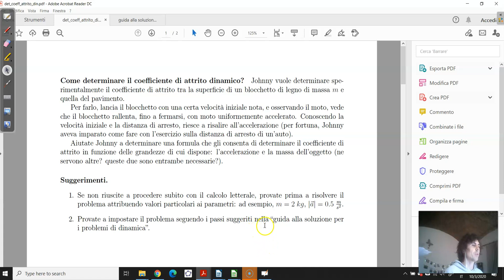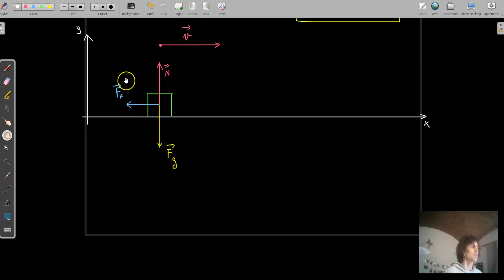Soluzione problema: determinare coefficiente di attrito dinamico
In questo video trovate la soluzione del problema, come da titolo (prima usando i dati numerici, poi con procedimento completamente letterale).